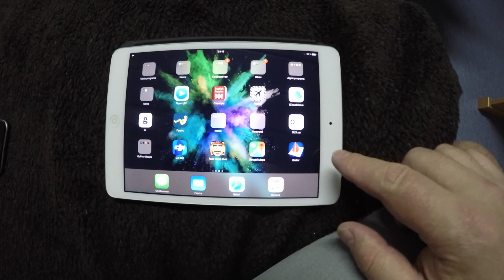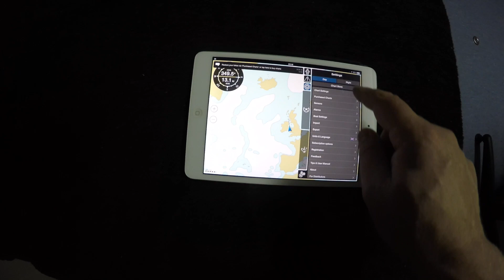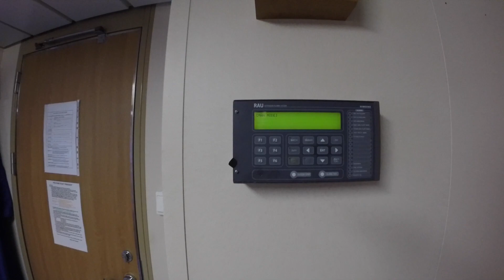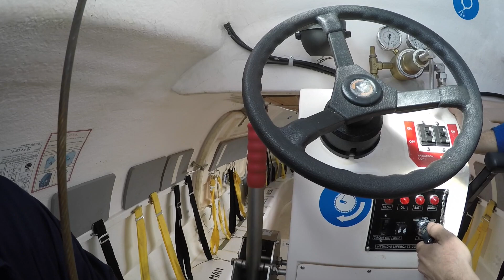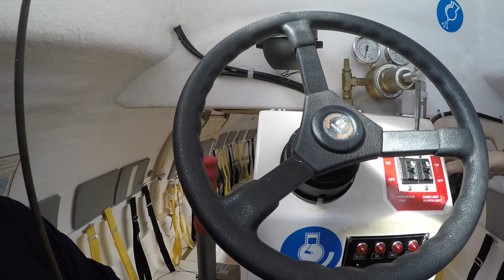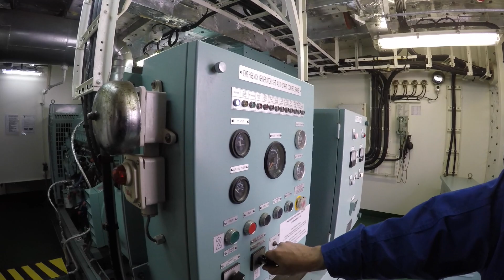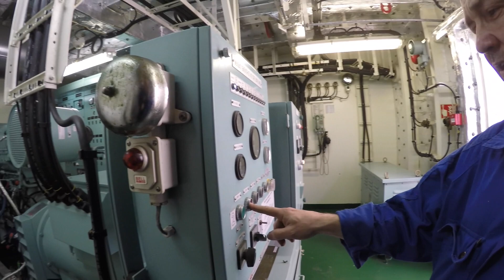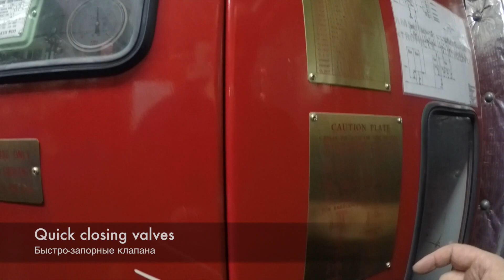Обзор шлюпки, АДГ и немного палубы, ВЛОГ: Дневник Моряка #14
ВЛОГ: Дневник Моряка #14, обзор шлюпки, АДГ и немного палубы.

Воплощаю задуманное в жизнь, сценарий пишется по ходу пьесы, от звонка из компании, собеседования, поездки в офис и посадки на судно, жизнь на борту и самый счастливый момент - списание с парохода.